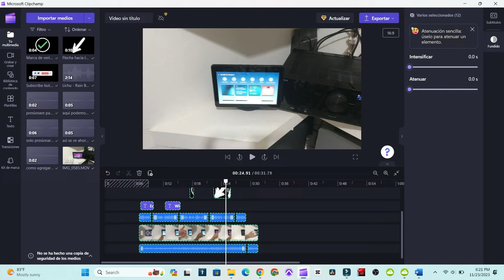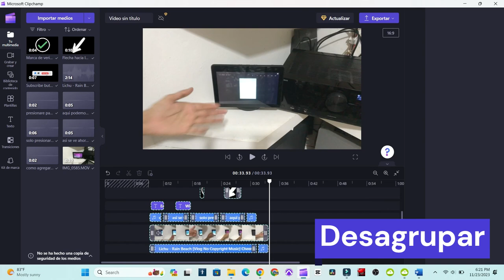Cómo agrupar en clipchamp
Agrupar todos los elementos de tu línea de tiempo, para moverlo de una manera sencilla y rápida, todo lo que este en la línea de tiempo.

Musica utilizada